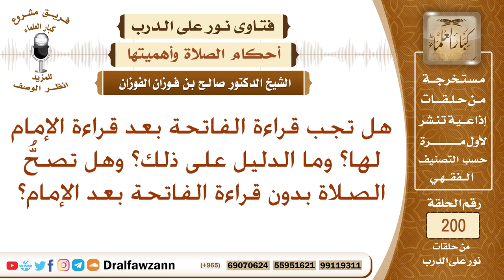حكم قراءة المأموم للفاتحة – الشيخ صالح الفوزان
نص السؤال: هل تجب قراءة الفاتحة بعد قراءة الإمام لها؟ وما الدليل على ذلك؟ وهل تصحُّ الصلاة بدون قراءة الفاتحة بعد الإمام؟
السيرة الذاتية :
للاشتراك في قناة الشيخ صالح الفوزان

رئيس الفريق
لمشروع كبار العلماء